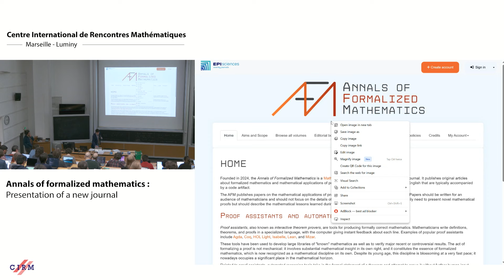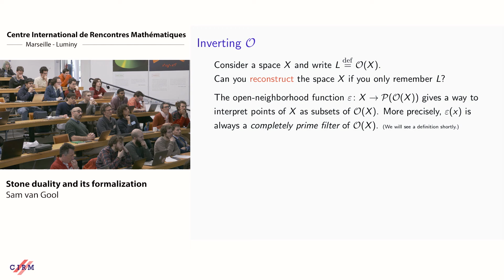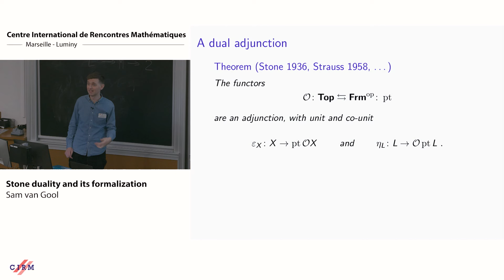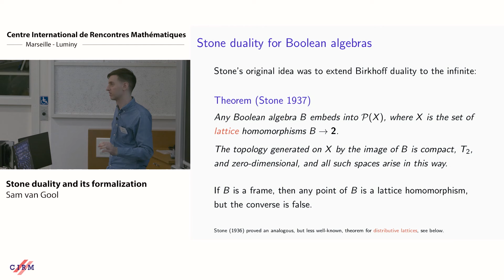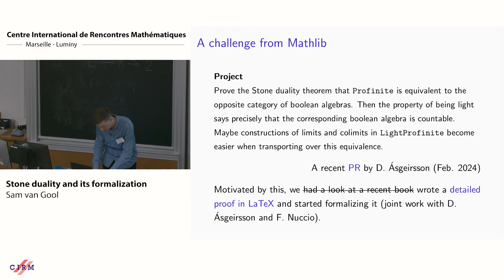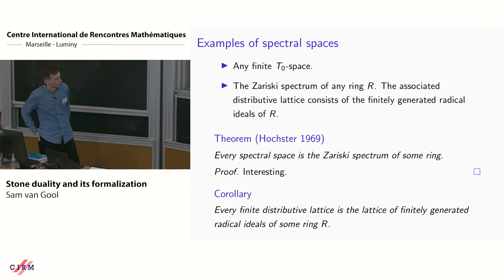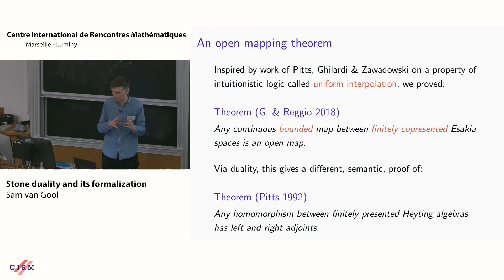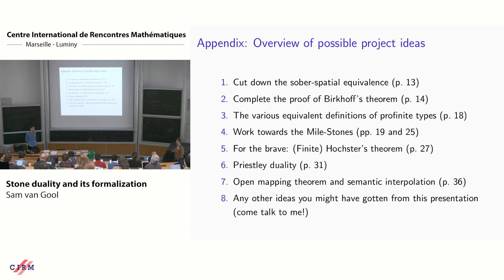Sam van Gool: Stone duality and its formalization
CONFERENCE
Recording during the thematic meeting : « LEAN pour mathématiciens » the March 25 2024 at the Centre International de Rencontres Mathématiques (Marseille, France)